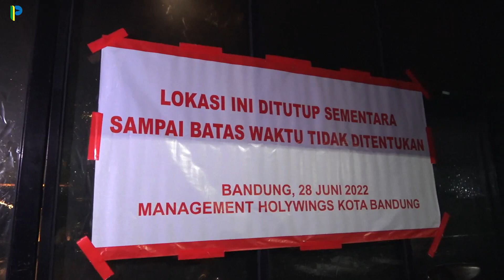Dua Outlet Holywings di Kota Bandung Ditutup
Kang Yana menyaksikan dan meninjau penutupan outlet Holywings di Kota Bandung pada hari Selasa, 28 Juni 2022.

Penutupan dua outlet Holywings di Kota Bandung yang berlokasi di 23 Paskal dan Jl. Karangsari Kota Bandung ini berinisiatif menutup permanen operasional tanpa ada paksaan, dengan sukarela terkait dengan kondisi Kota Bandung agar lebih kondusif.